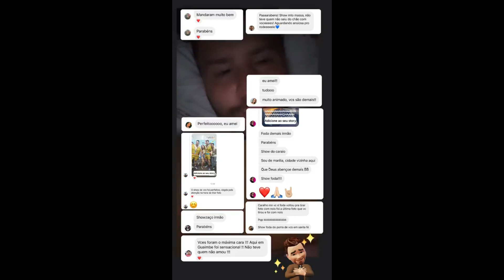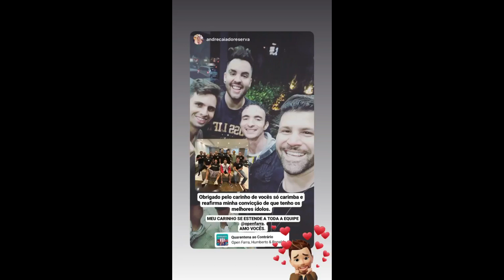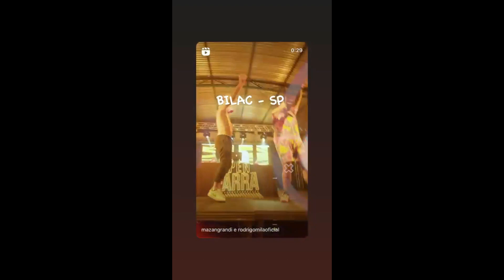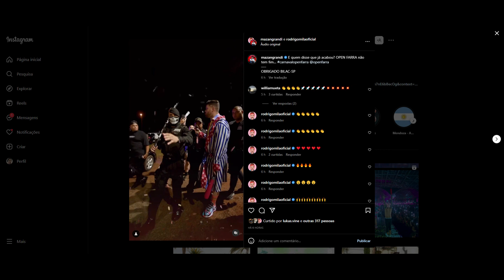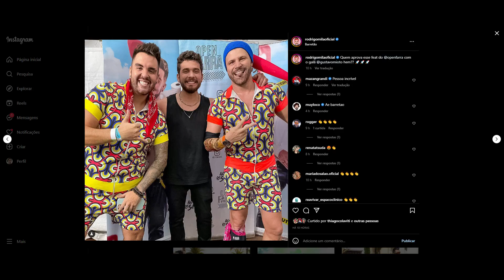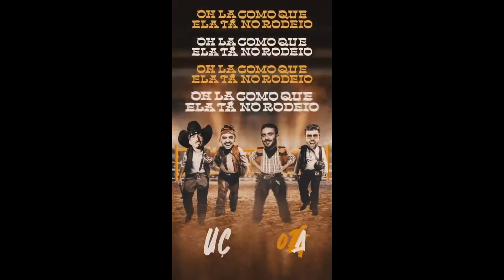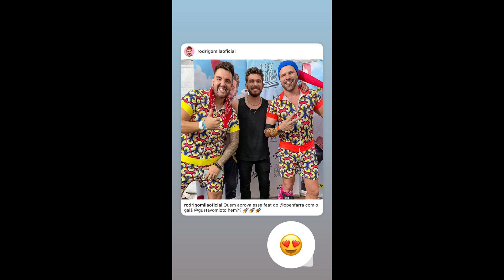STORIES DOS FLACELO E AMIGOS 22/02/2022